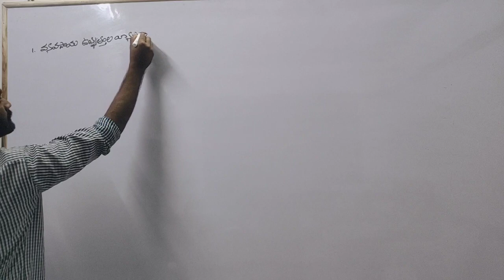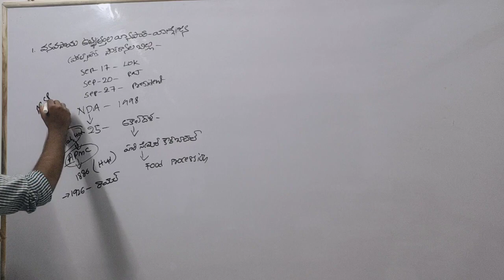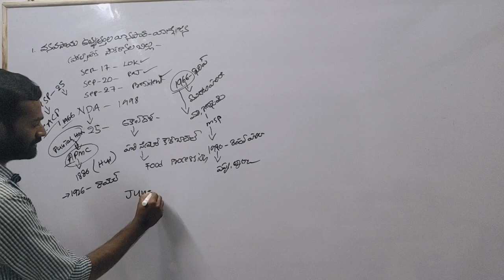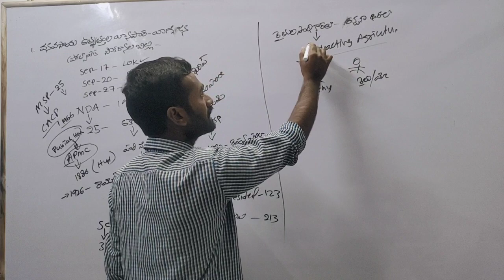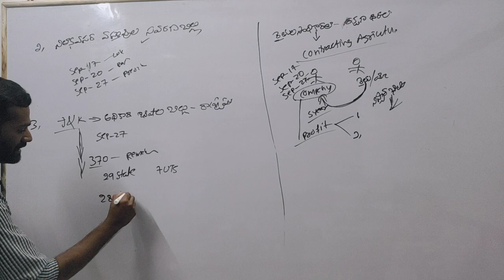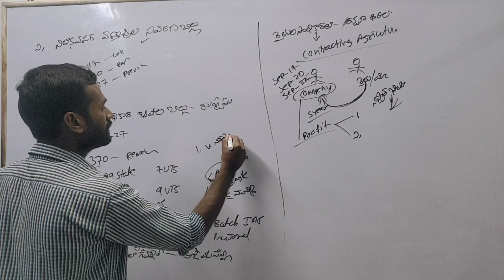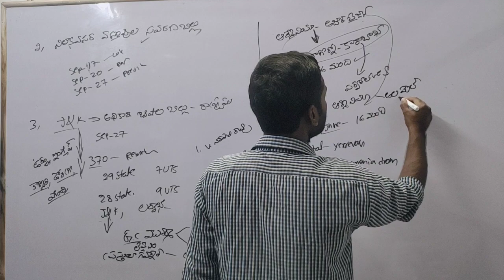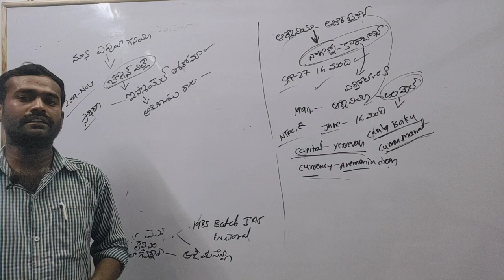కరెంట్ అఫైర్స్Class by P.Mallesh sir#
Mega Mind Study Circle Online Classes